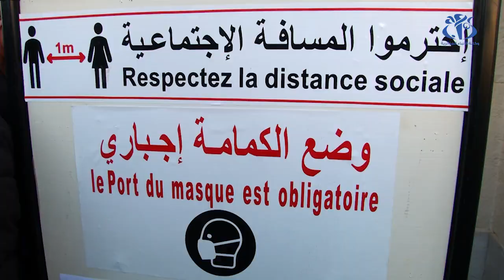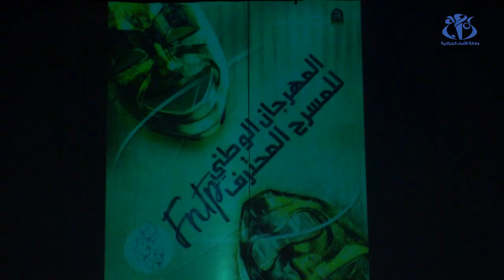انطلاق فعاليات مهرجان المسرح المحترف في طبعته الـ 14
الجزائر (وأج)- انطلقت فعاليات المهرجان الوطني للمسرح المحترف في طبعته الـ 14، بمشاركة 20 عملا مسرحيا على مدار عشرة أيام، وهذا في ظل احترام الإجراءات الوقائية من تفشي فيروس كورونا.